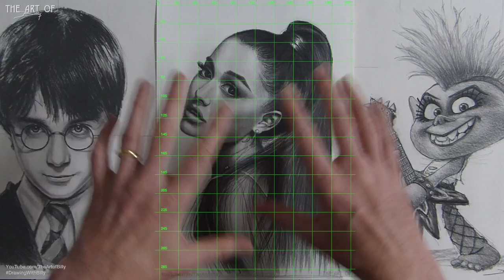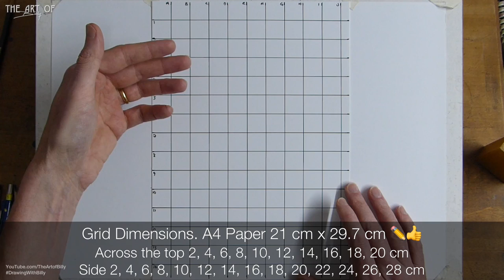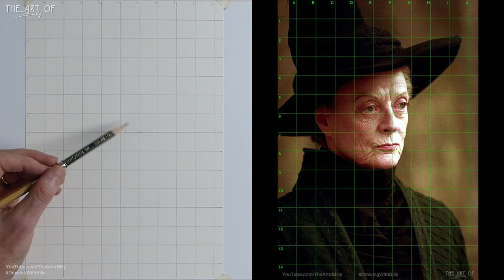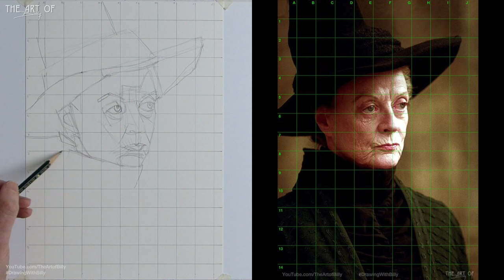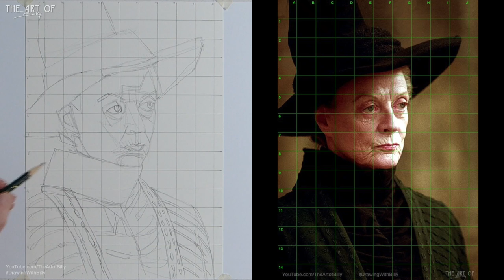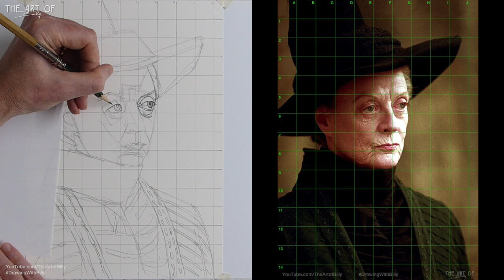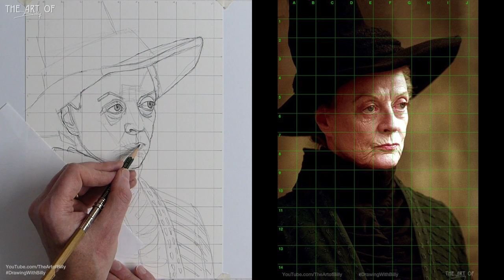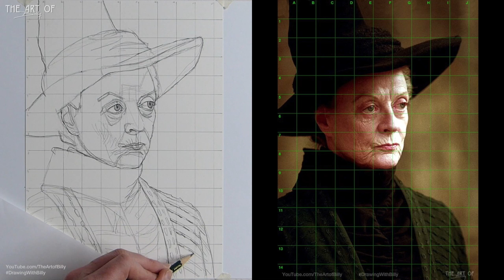How To Draw Professor Minerva McGonagall For Beginners Dame Maggie Smith in the Harry Potter Movies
How to Draw A Portrait of Professor Minerva McGonagall using beginner art techniques.

This beginners art lesson will teach you the basics of drawing a portrait of McGonagall, the Head of Gryffindor House at Hogwarts School of Witchcraft and Wizardry, played by Dame Maggie Smith in the Harry Potter movies.

You can see in real time and fully narrated how using the simple shapes techniques and a guide line grid you can draw a portrait of anyone. It looks like it is not quite a beginners art tutorial but this portrait drawing lesson uses the same techniques that I use in basics and cartoon How to Draw videos (Check the one of Olaf) to encourage you in your drawing progress.

This art tutorial takes you from a blank piece of paper with a 2b, 4b and 8b pencil to a full portrait drawing in real time in three hours.

The Techniques You Need How To Lay Down the Grids For Drawing And Art For The Art Of Billy’s How To Draw Videos